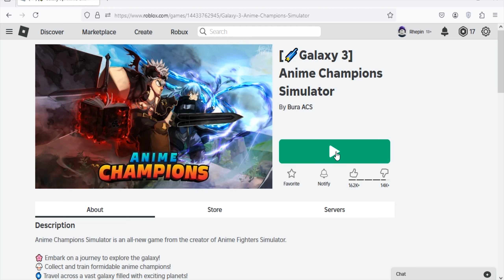Roblox Anime Champions Simulator New Codes June 2024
New codes for free stuffs in Roblox Anime Champions Simulator